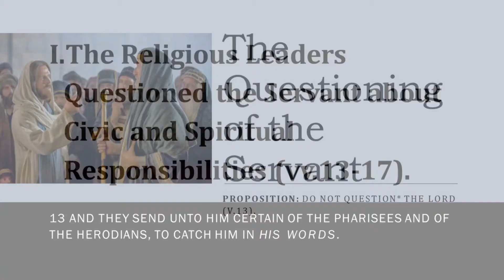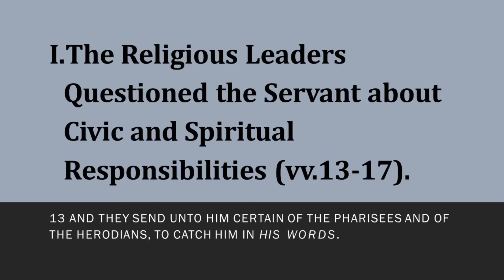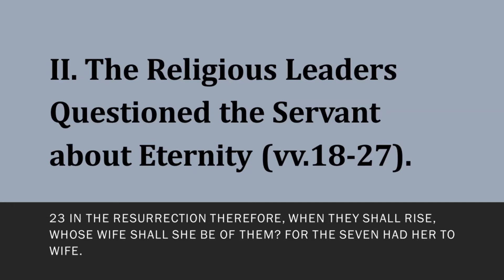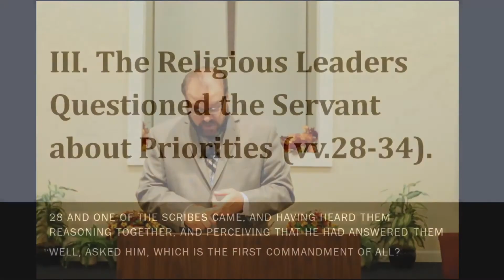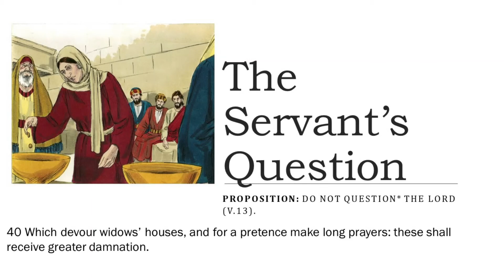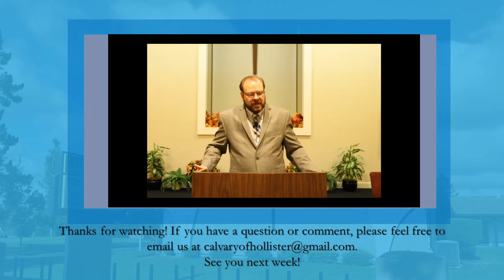The Questioning of the Servant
Jesus Christ, the Servant of Humanity
From Mark 12:13-44

By Pastor Brent Snow
Calvary Baptist Church of Hollister, CA